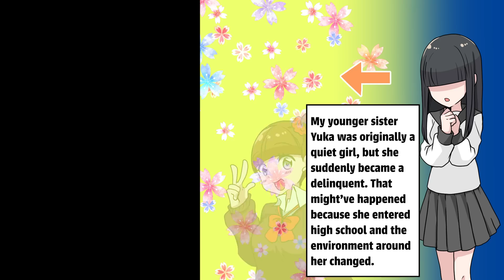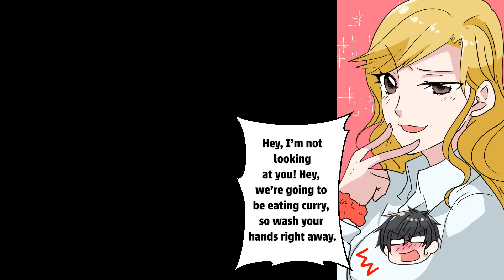Hot Delinquent Sister and Friends Crushing On A Boring College Student Like Me (Comic Dub | Manga)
I Saved A Hot Diner’s Owner From A Drunk Man, Now She Wants To Thank Me

I Helped A Little Girl On The Train And A Hot Scary Girl Suddenly Wants To Reward Me

My Gf Dumped Me For Buying A Cheap Ring, Years Later I'm Now Rich And She Wants Me Back

Ex-GF Broke Up After I Quit My Job but Tried To Get Back Because Of My Wealth

I Was Fired because I Was A High School Dropout but My Hot Ex-Classmate Helped Me(Comic Dub | Manga)

I Saved My Hot Step Sister From A Guy Who Tease Me, Now Everyone Likes Me